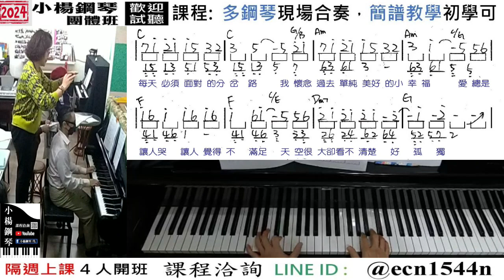附譜教學【天黑黑】最好玩的音樂教室流行爵士鋼琴簡譜